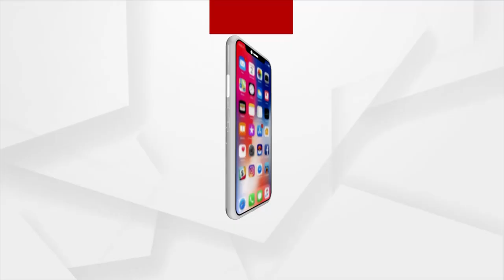ଭୁବନେଶ୍ୱରରେ ଛାତ୍ରୀଙ୍କୁ ନେଇ ଟ୍ୟୁସନ ସାର ଛୁ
ଭୁବନେଶ୍ୱରରେ ଛାତ୍ରୀଙ୍କୁ ନେଇ ଟ୍ୟୁସନ ସାର ଛୁ । ଦୁଇଜଣ ଛାତ୍ରୀଙ୍କୁ ନେଇ ଟ୍ୟୁସନ ଶିକ୍ଷକ ଛୁ ମାରିଥିବା ଅଭିଯୋଗ ହୋଇଛି । ବଡ଼ଗଡ଼ ଅଞ୍ଚଳରେ ଏଭଳି ଘଟଣାକୁ ନେଇ ଚର୍ଚ୍ଚା । ଥାନାରେ ଅଭିଯୋଗ କରିଛନ୍ତି ଛାତ୍ରୀଙ୍କ ପରିବାର । ଦୁଇ ଛାତ୍ରୀ ଦଶମ ଓ ଅଷ୍ଟମ ଶ୍ରେଣୀରେ ପଢ଼ୁଥିଲେ ।